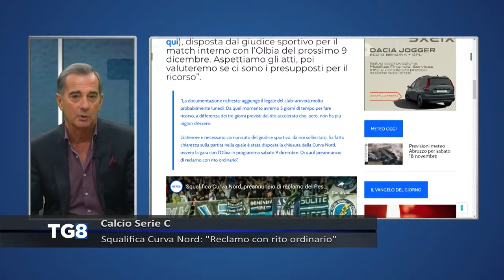Pescara calcio: testa al Cesena. In D una domenica tutta da vivere